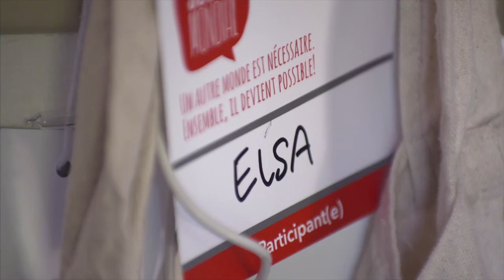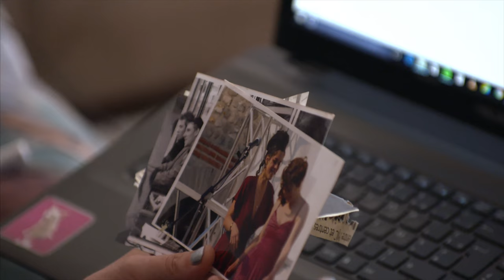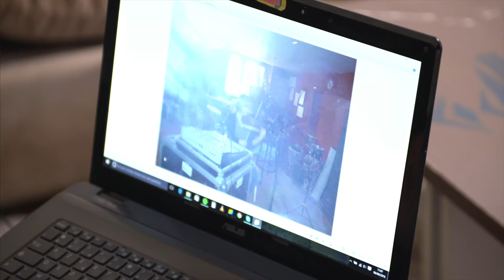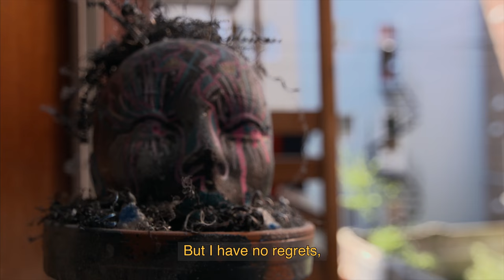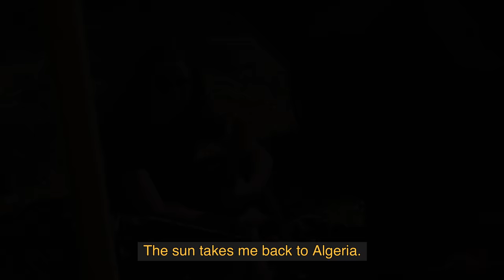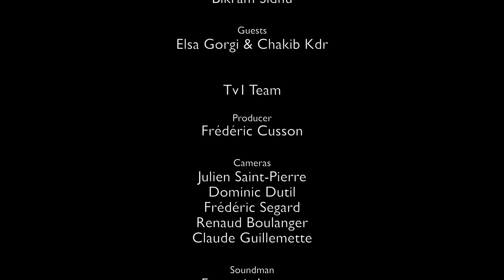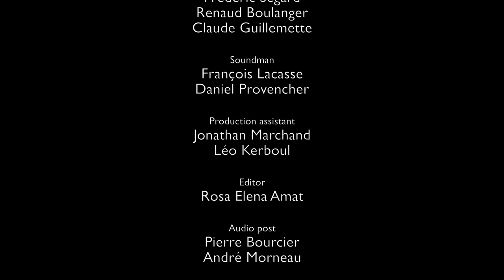Chakib & Elsa / The Unknown Artist | Documentary | 27.18 min | 4K